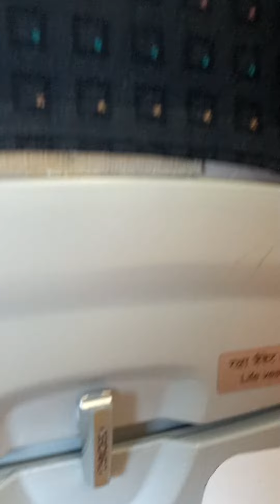INSIDE INDIAN AIRCRAFT safety announcements in hindi and English language uncut video